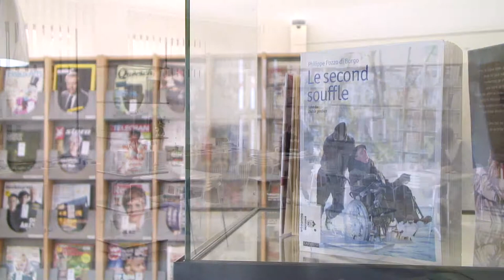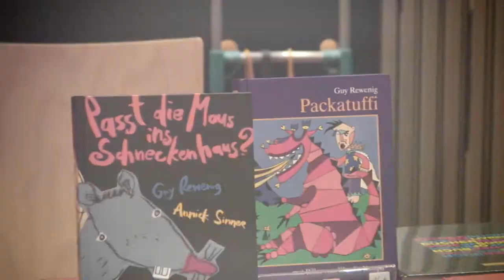Dudelange, ville littéraire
Suivez-nous